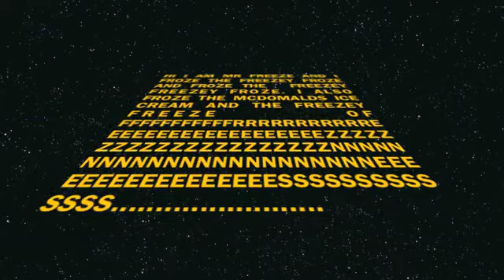Mr.Freeze freezes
hahahahahahhaha